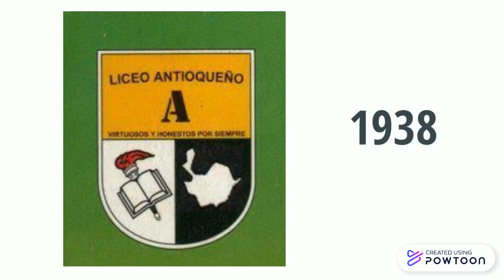VIDEO FERNANDO BOTERO